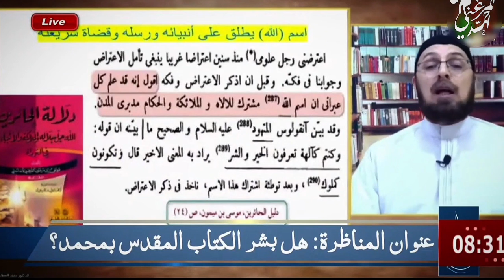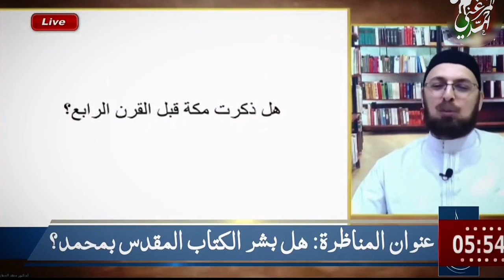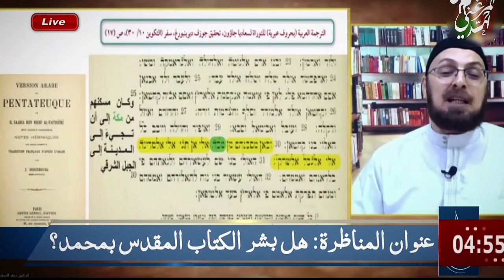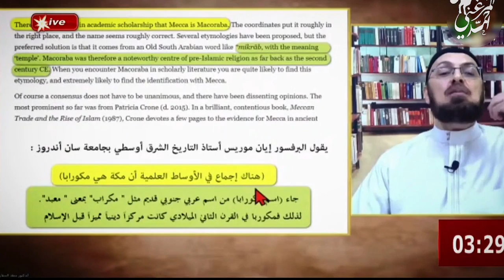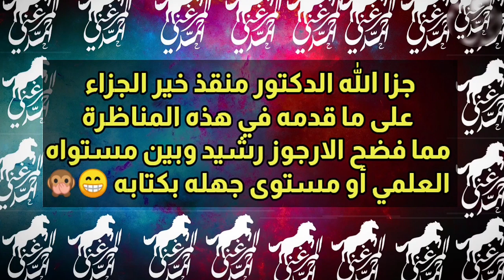ملخص ضر.بات الدكتور منقذ لـ رشيد حمامي!